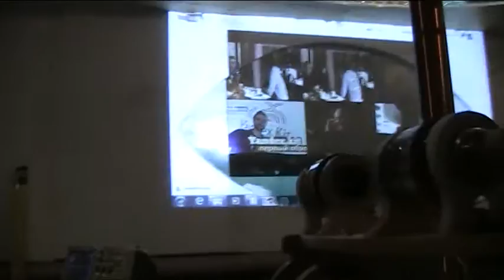катушка ФИТА (магнитные полюса)